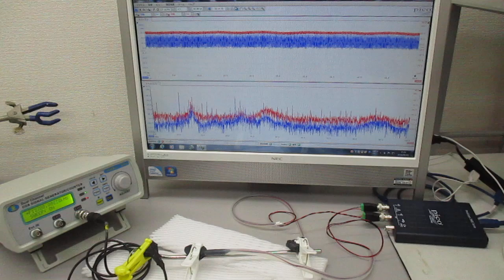超音波振動の相互作用（共振・非線形現象）を発振制御する実験（非線形共振現象の応用技術開発） ultrasonic-labo